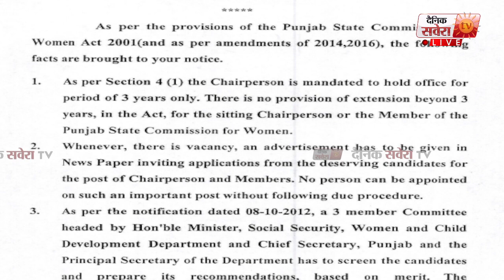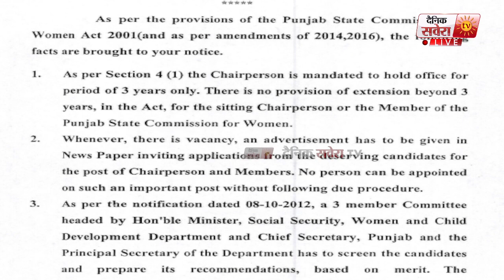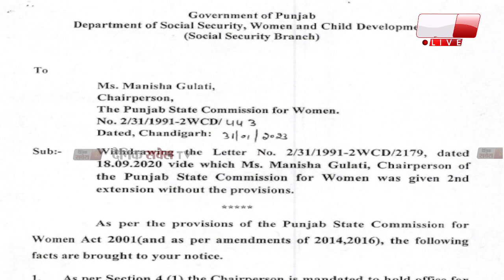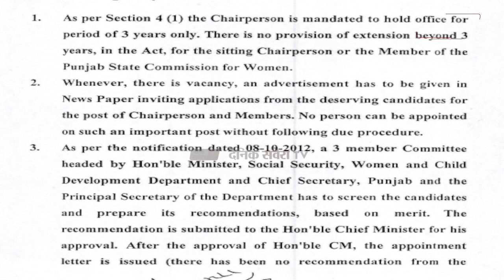ਵੱਡੀ ਖ਼ਬਰ: ਪੰਜਾਬ ਮਹਿਲਾ ਕਮੀਸ਼ਨ ਦੇ Chairperson ਦੇ ਅਹੁਦੇ ਤੋ ਹਟਾਏ ਗਏ Manisha Gulati, ਨਹੀ ਮਿਲੇਗੀ Extension